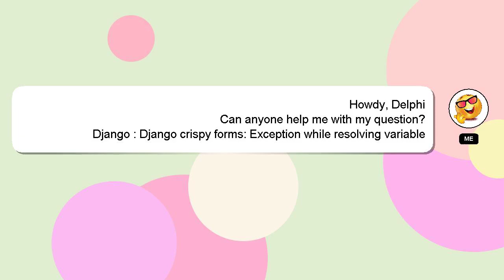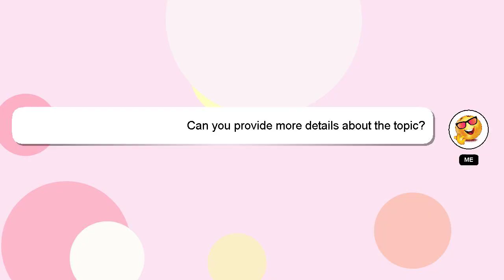Django : Django crispy forms: Exception while resolving variable 'form_html' in template 'bootstrap3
Django : Django crispy forms: Exception while resolving variable 'form_html' in template 'bootstrap3/whole_uni_form.html'

Exception while Django : template Django forms: crispy variable in 'bootstrap3/whole_uni_form.html' resolving 'form_html'